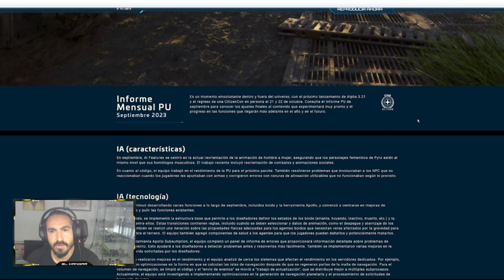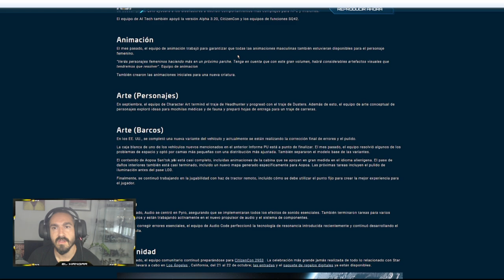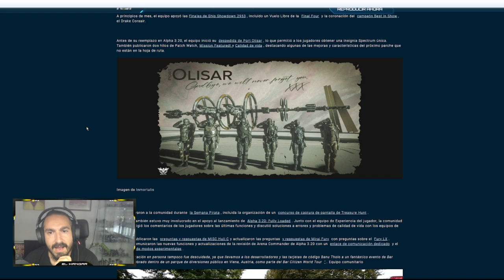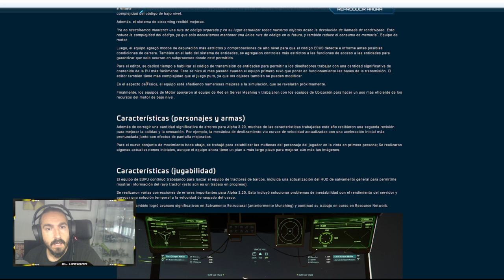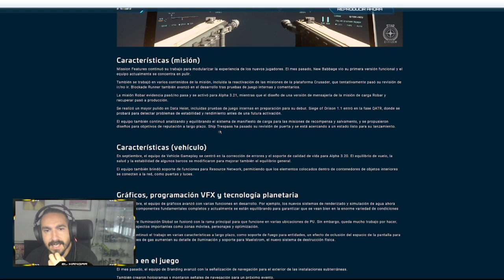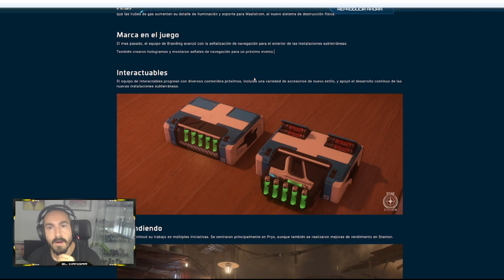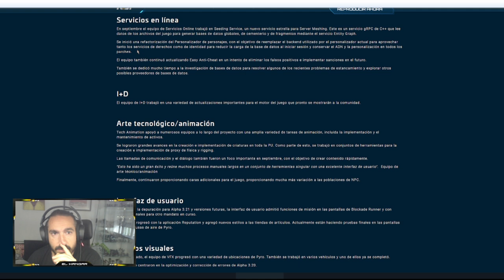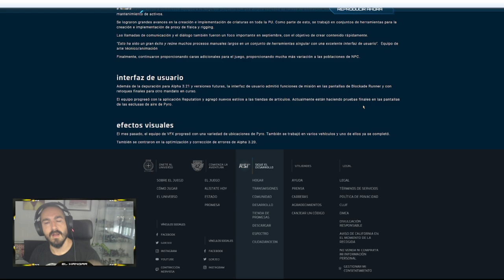Noticias Star Citizen informe Septiembre - EL HANGAR - Español